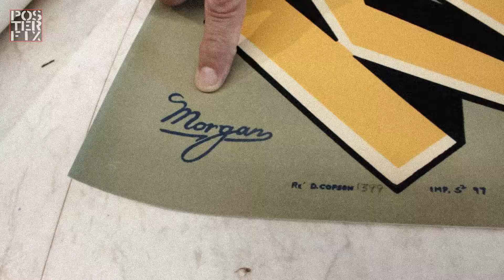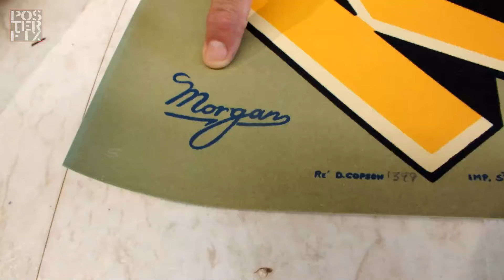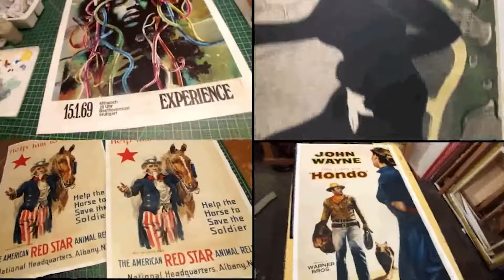KING KONG Linen Backing a 3-sheet Lithograph at PosterFix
KING KONG 3-sheet Litho: A remastered Lithograph by S2 Art Group; made in 1997, It was based on the movie poster from 1933, but translated into a new litho with new plates. . Printed in 3 sheets, watch the team at Posterfix assemble it onto Linen Backing.